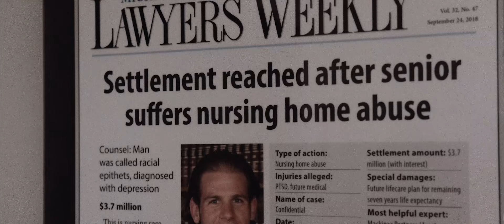Marko Law - Why I do what I do